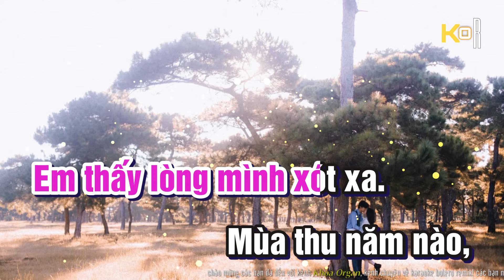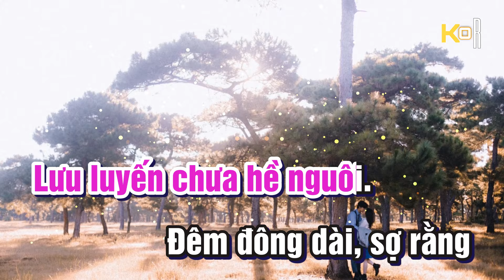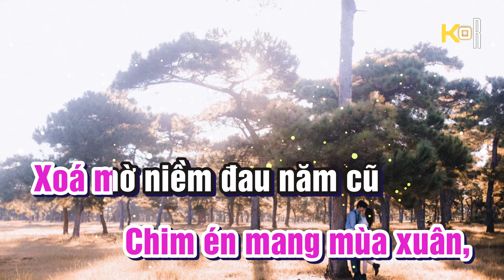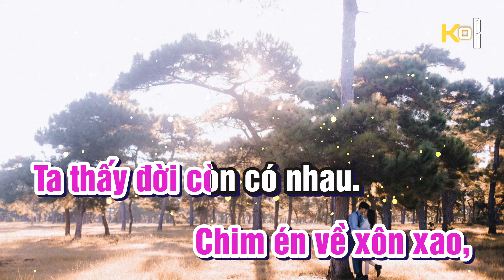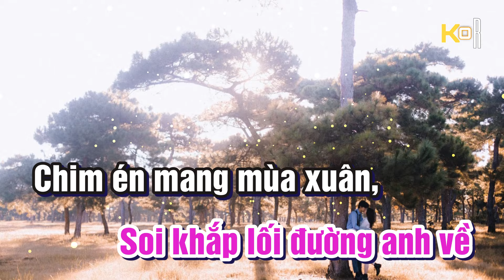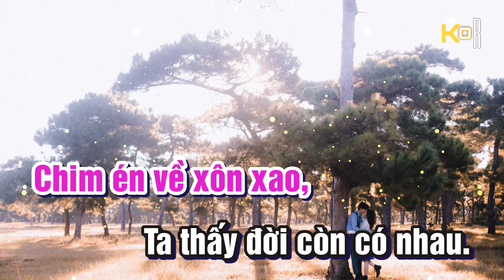Karaoke Nối Lại Tình Xưa Tone Nữ Remix | DJ Remix Karaoke Về đây bên nhau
-  Ca Khúc: Nối Lại Tình Xưa
-  Sáng tác: Nhạc Sĩ Bh Media - Vinh Sử
-  Hiệp hội bảo vệ quyền âm nhạc : VCPMC_CS

🎵🎵🎵 Kênh Khoa Organ là kênh Karaoke nhạc sống độc quyền nhiều thể loại khác nhau từ Remix, Boleo, Chacha, Dân Ca, Nhạc Trữ Tình, Tất cả đều là sản phẩm của Khoa Organ nếu thấy Hát Hay các bạn cho mình 1 lượt Đăng Ký kênh nhé! Chúc Các Bạn Hát Nhạc Vui Vẻ!

🔊 Nhận hợp tác làm beat, cho thuê beat các kênh nhạc chế!!
©  Vui lòng không đăng tải lại video của tôi!
©  Không sử dụng AUDIO khi chưa được sự cho phép của Tôi!
©  Please Do Not Reup AUDIO + Video!